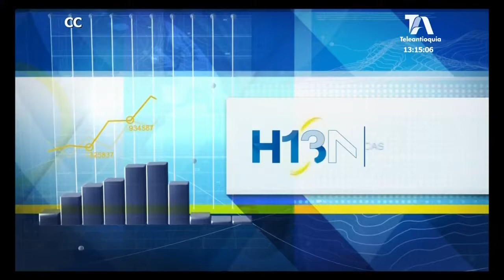Confeccionistas piden reforzar aduanas para que nuevos aranceles tengan efecto.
La Cámara Colombiana de Confecciones defendió los aranceles a importaciones que contempla el Plan de Desarrollo.

Según los confeccionistas, el nuevo arancel sólo afecta parte del vestuario.

Los empresarios pidieron protección del empleo a través de fortalecimiento de la DIAN.